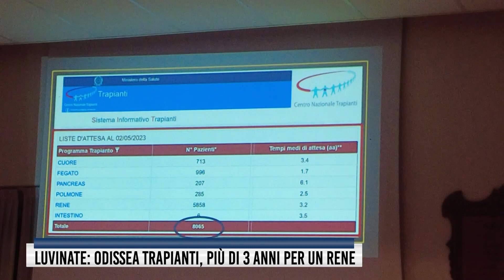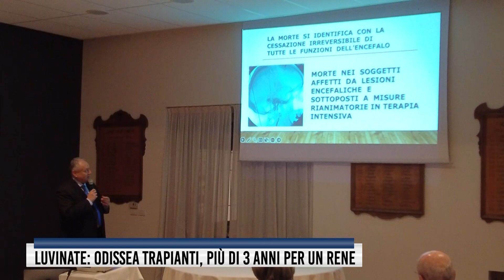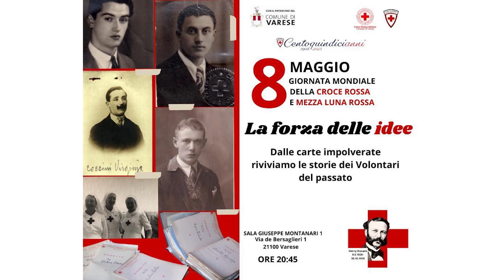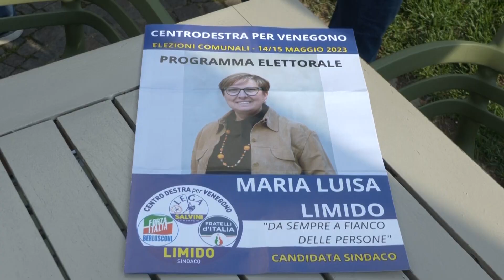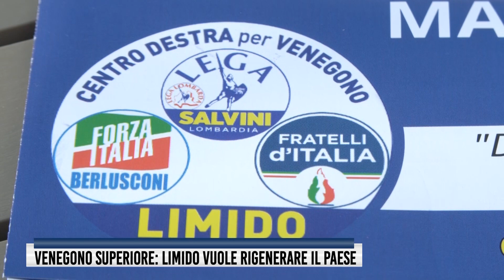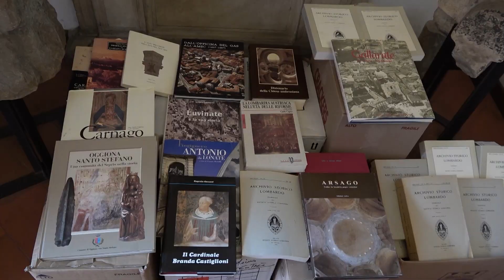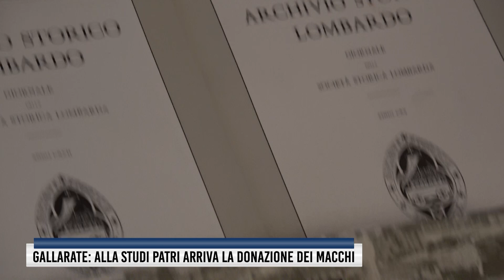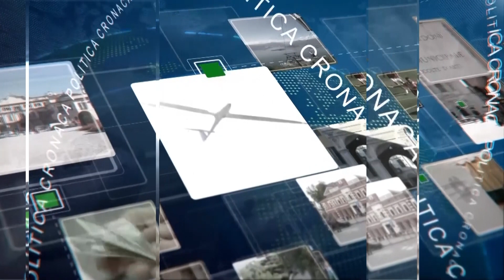Tg del 5 Maggio 2023 - Rete55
Festa del Napoli rovinata dagli ultrà, bandiera solidale a Palazzo Estense. Arcisate presenta la Casa del Piambello, Mercato di Varese a rischio per il nodo concessioni. Trapianti difficili, la lezione dei due luminari varesini. Croce Rossa a Gallarate per una giornata di simulazioni, Matteo Bianchi alle prese con l'Aria. Pietre d'inciampo a Busto Arsizio. Sport: calcio e volley (con Velasco).